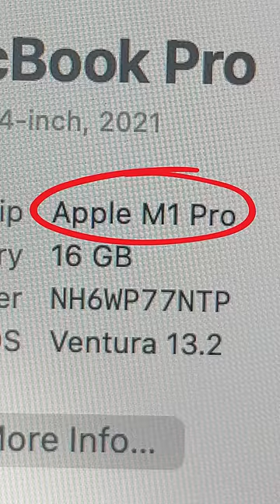The new MacBooks are in high demand!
Every time Apple releases a new MacBook, I have to chase them down.